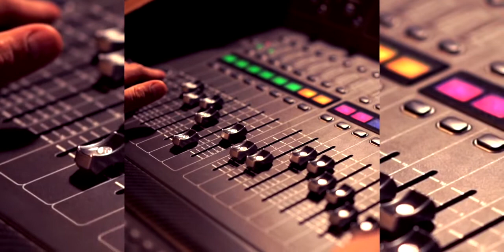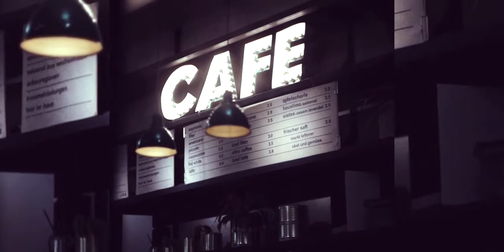PEGASUS - Silje's Cafè ft. Rune Rudberg, Lars Espen Skogvold